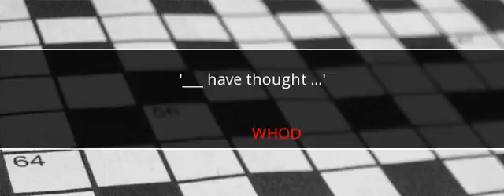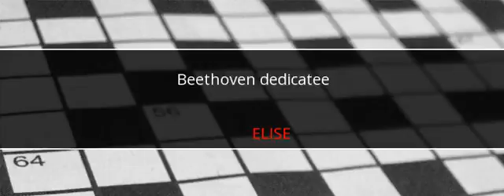New York Times Crossword Answers November 19 2017